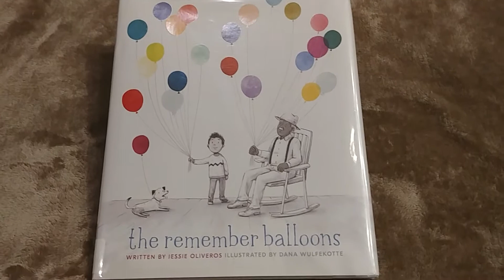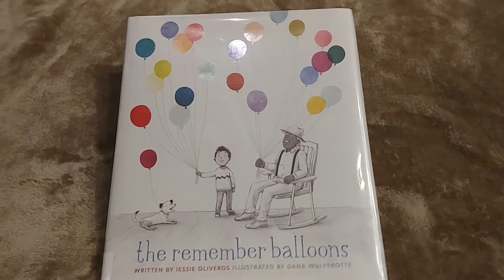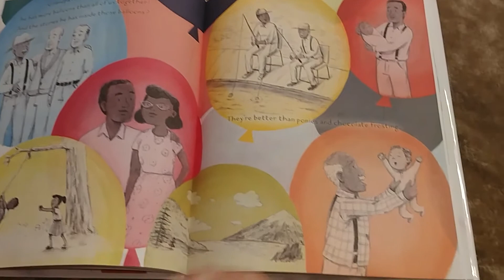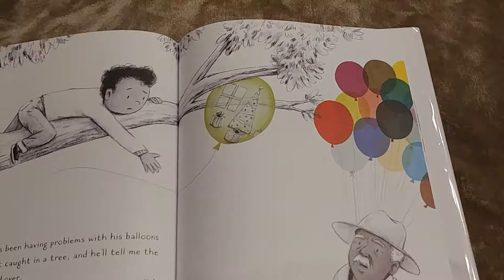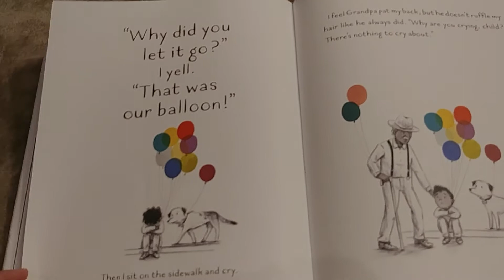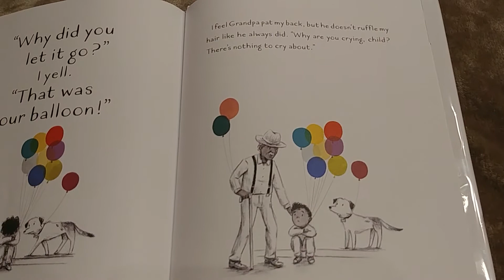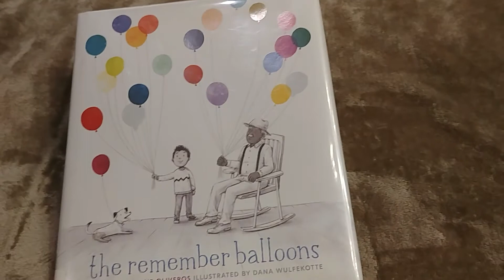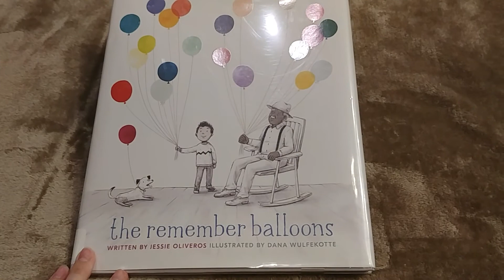Miss Stefanie reads The Remember Balloons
The Remember Balloons by Jesse Oliveros. Very sweetly sad book about dealing with elder memory loss.